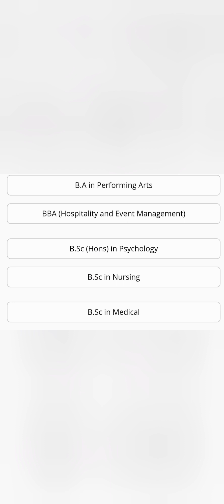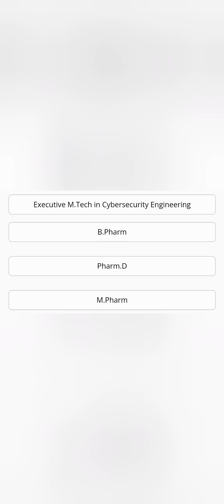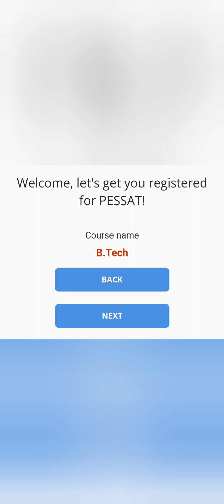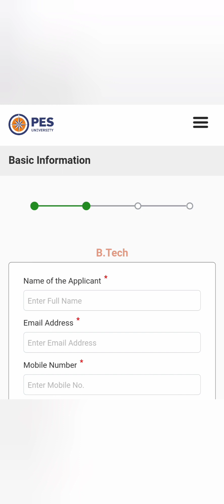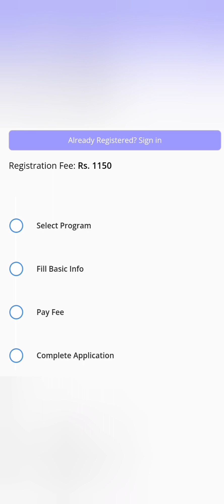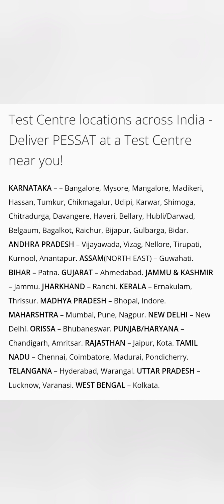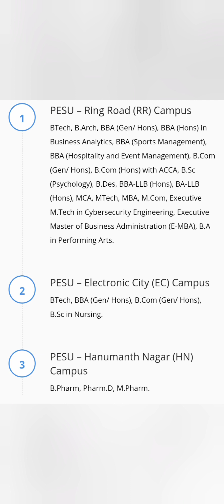PES University Bangalore|PESSAT exam 2024|PES College|PESSAT 2024 application form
pessat admission, pessat admission procedure, pessat books, pessat btech previous year question papers, pessat btech, pesit bangalore, pessat btech syllabus, pessat slot booking, pessat pes blog, pessat rank vs branch, how to book slot for pessat, pessat fee structure for btech, pessat university bangalore campus tour, pessat university bangalore campus,
pessat counselling process, pessat cut off rank 2024, pessat cutoff jee mains,
pessat closing rank, how to check pessat results, pes cutoff pessat, how to clear pessat, important chapters for pessat,
how to download pessat hall ticket,
pessat exam details, pessat details,
pessat sample papers download pdf,
pessat editing,
pessat exam pattern,
pessat exam previous question papers,
pessat exam syllabus,
pessat entrance exam 2024,
pessat exam pattern for mba,
pessat entrance exam question paper,
how to prepare for pessat exam,
pessat fees,
preparation for pessat,
how to fill pessat application form,
pes fees through pessat,
important topics for pessat,
pessat previous year question papers for b tech,
how to score good marks in pessat,
how is pessat exam conducted